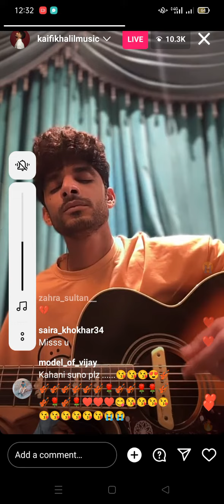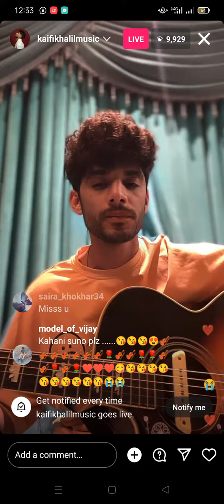kaifikhalil Live Song Kaifi Khalil / Kahani suno 0.2